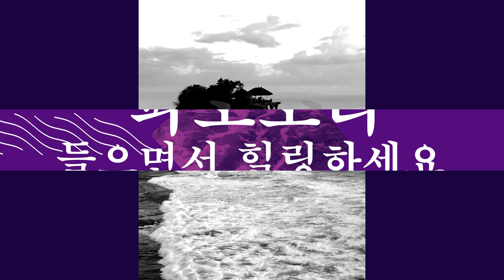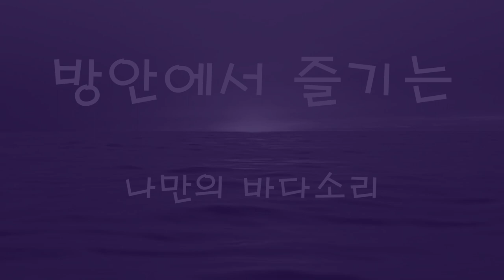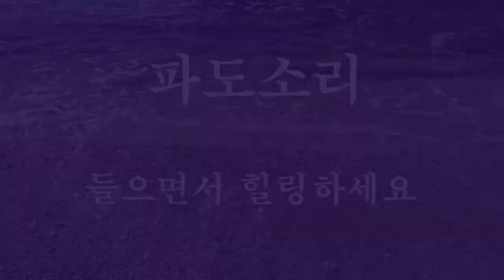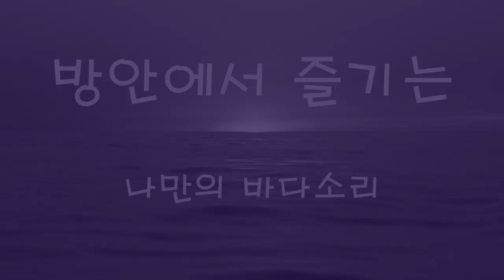파도소리 들으면서 힐링, 방안에서 파도소리(배경음악x)